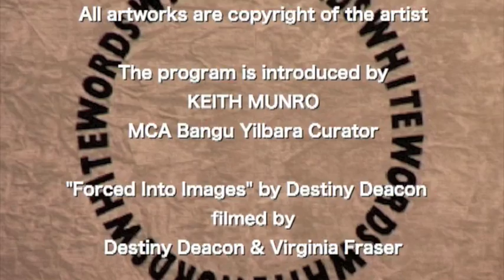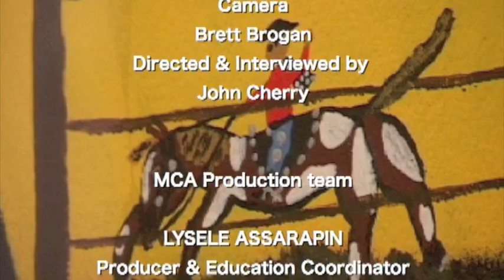bangu yilbara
contemporary aboriginal artwork